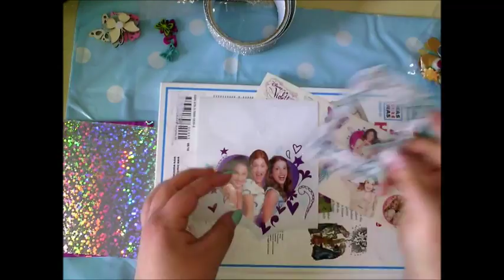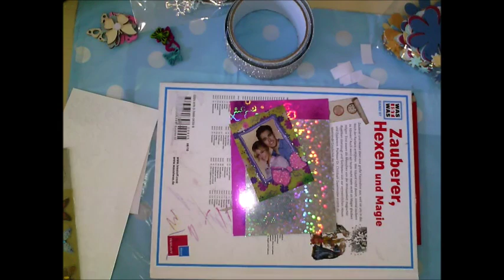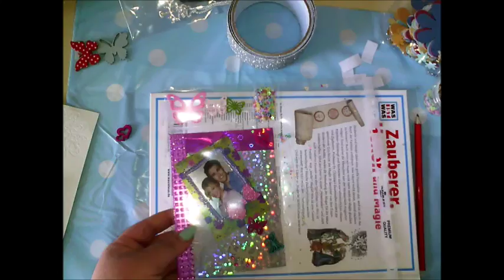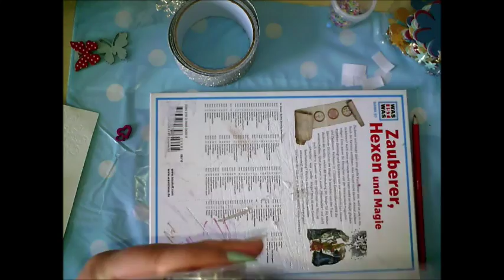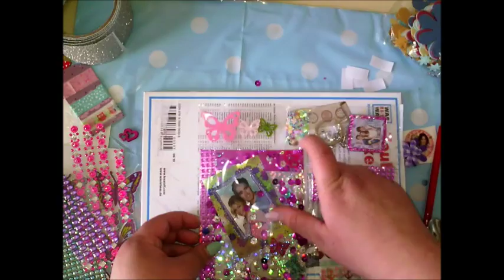DIY pocketletter mal anders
hey ihr lieben , ich dachte mir mal ich versuche was und da ist mir was eingefallen ...
nämlich kartin von 9999 dinge hat so was ähnliches gebastelt . und ich habe überlegt wie man das ein bisschen anders machen kann..
 und das kam da raus :D
viel spaß beim anschauen :3